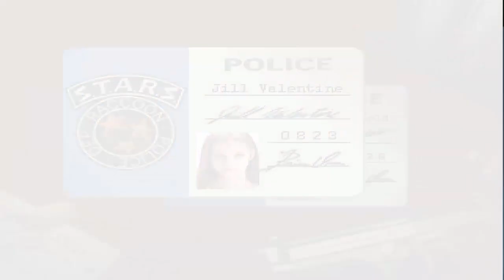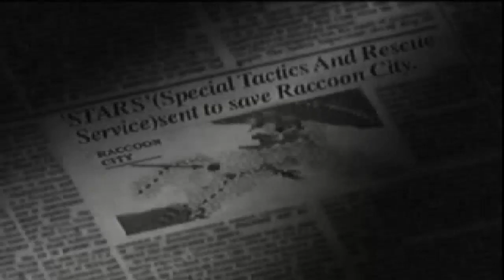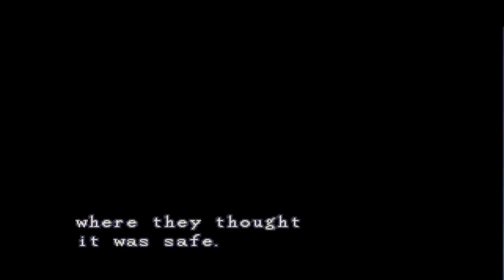Resident Evil [Episode 1] - Jill, the Master of Unlocking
Welcome! This episode; I start my playthrough of the original Resident Evil with Jill, who is the Master of Unlocking!

Intro created by Sqautter
Outro Screen created by SeekayCodee
Outro Song created by FoxScully